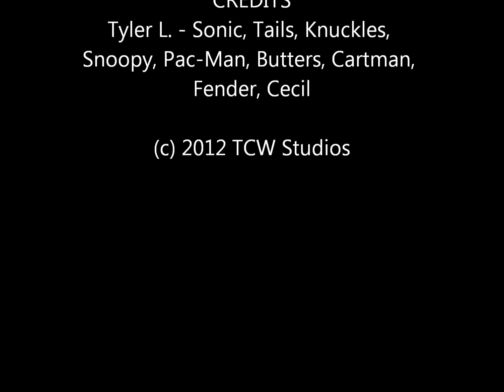TCW Season 5: Prank Calls 3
Sonic, Tails, Knuckles, and Pac-Man return in another installment of the Prank Call series, first one: Season 1, second one: Season 4

Appearences:
Sonic
Tails
Knuckles
Snoopy
Pac-Man
Butters
Cartman
Fender
Cecil